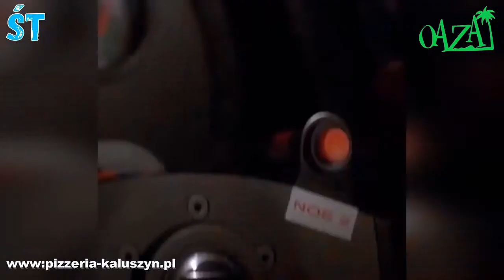PIZZERIA OAZA IDEALNY SMACZNY KEBAB I NIESAMOWITE CIASTO W PIZZY kolejna dawka januszy w TV